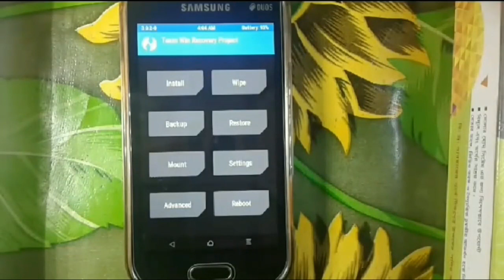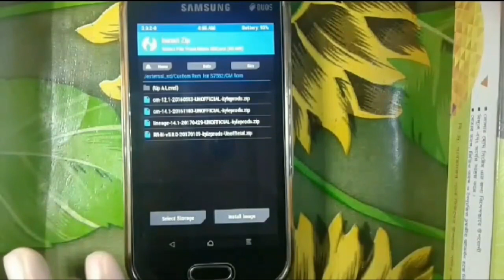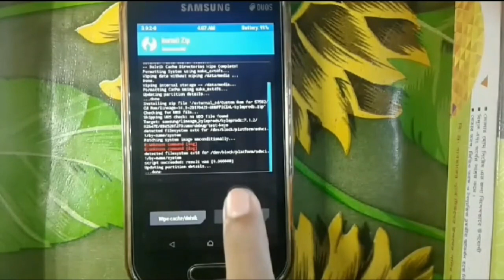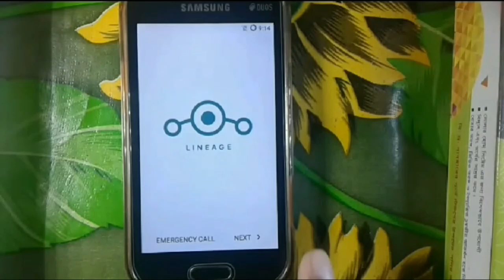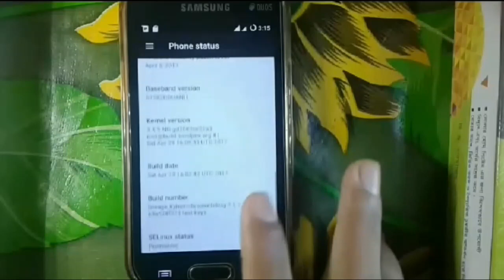How to Install Nougat (Lineage 14.1) Rom on Samsung Galaxy S Duos 2 / Trend Plus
Assalamu Alaikum friends, in this video I will show you how to install LineageRom on your SamsungGalaxySDuos2 (GT-S7582) and Samsung galaxy Trend Plus (GT-S7580) phone. It is a nougat rom. I hope this video will very helpful for you. So, watch and enjoy this video.

Requirements:
▶ Root+TWRP Recovery
▶ Stock Rom Backup

(WARNING: First boot will take about 15 minutes. So please be patient.)